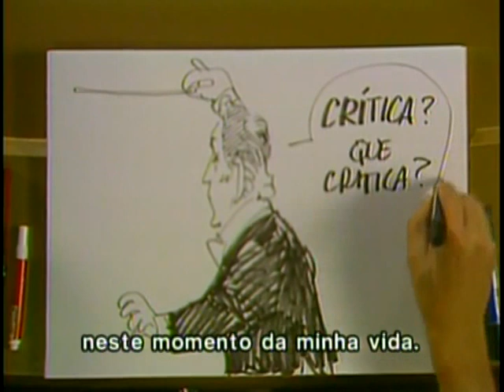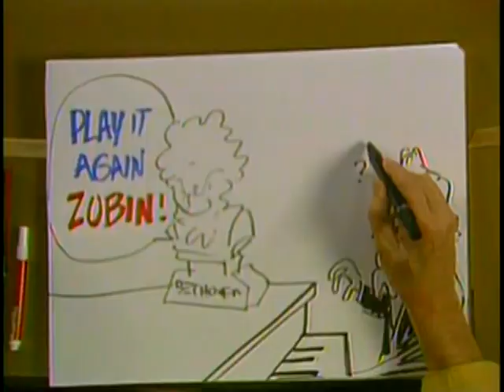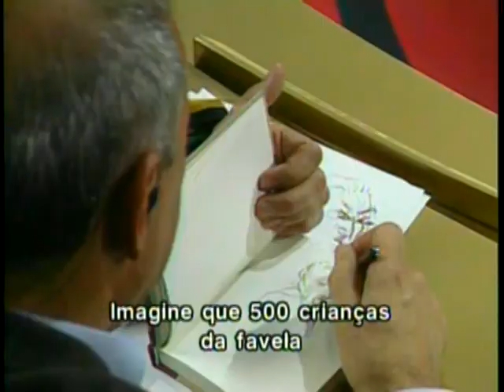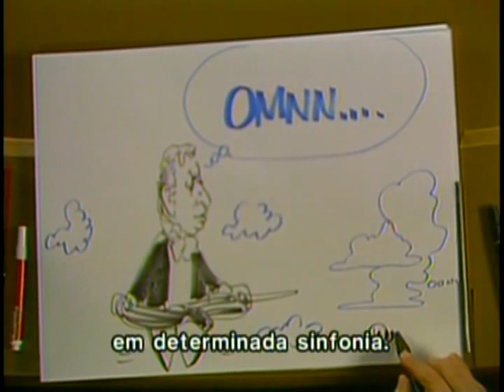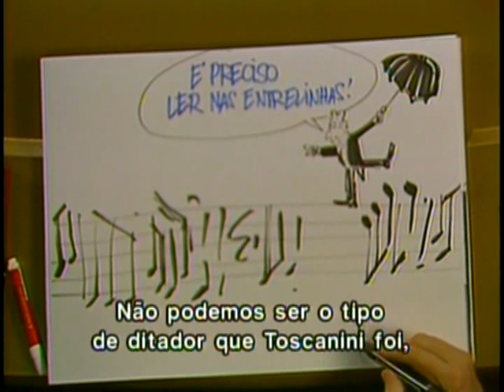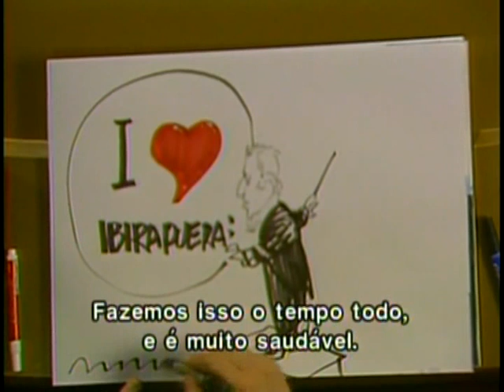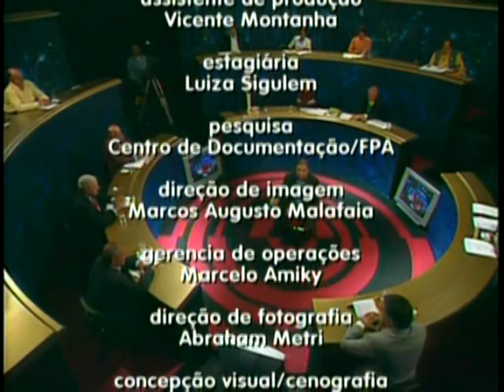Zubin Mehta - 26/09/2005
Reconhecido maestro da Filarmônica de Israel faz uma retrospectiva de sua história, desde que deixou o bisturi para tornar-se referência como regente de grandes orquestras.